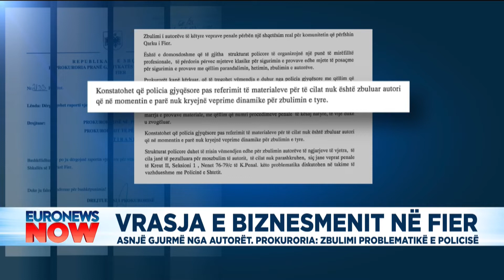Asnjë gjurmë nga vrasja e biznesmenit në Fier, Prokuroria: Zbulimi problematikë e policisë